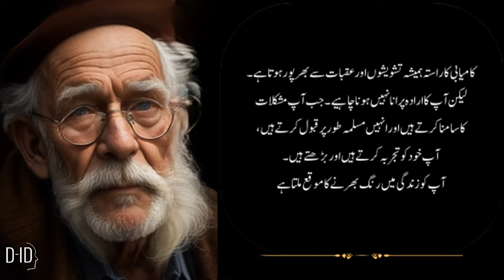Motivational Speech | From Small Steps to Great Success: Your Path and Energy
Welcome to Wisdom Waves, where inspiration and enlightenment crash into the shores of your mind!

اس ویڈیو میں ، آپ کو خوابوں کی دنیا میں لے جانے والی ایک موٹیویشنل کہانی سنانے کا موقع ملے گا۔ ہم آپ کو بتائیں گے کہ آپ کتنی قابلیت رکھتے ہیں اور آپ کتنی خوابوں کو حقیقت میں بدل سکتے ہیں۔ اس ویڈیو میں آپ کو یہ سیکھانے کے لئے تحریک دی جائے گی کہ آپ کوئی بھی مقصد حاصل کر سکتے ہیں اور مشکلات کا مقابلہ کر کے کامیابی تک پہنچ سکتے ہیں۔ یہ ویڈیو آپ کو آگے بڑھنے کیلئے تسلی اور توانائی فراہم کرے گی۔ جیو اپنے خوابوں کو اور خواہشات کو حقیقت میں تبدیل کرنے کا وقت آ چکا ہے!

So, Join us on this transformative journey as we ride the waves of wisdom together, guiding you towards a life of purpose, positivity, and personal growth.

Get ready to ride the crest of enlightenment with Wisdom Waves, your ultimate destination for a tidal wave of inspiration.